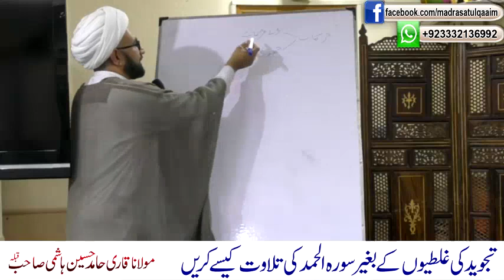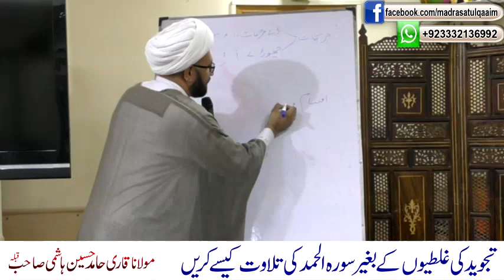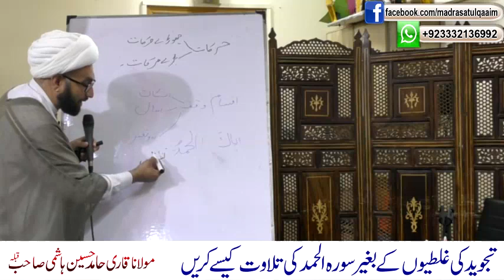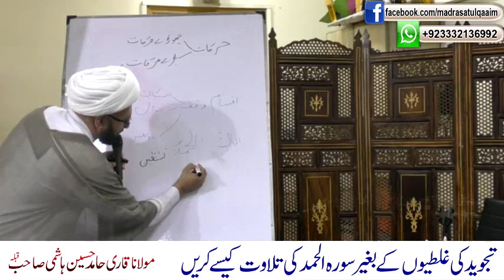تجوید کی غلطیوں کے بغیر سورہ الحمد کی تلاوت کیسے کریں ؟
Tajweed ki ghalatiyon kay baghair Surah AlHamd ki tilawat kaisay karein?